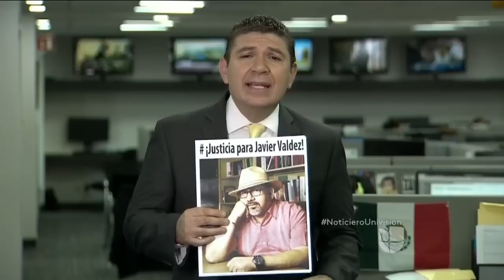El periodista Javier Valdez dijo días antes de morir que había recibido amenazas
La última columna que escribió se llamaba 'El Licenciado' y se publicó el mismo día de su asesinato en Sinaloa. En 2016, 11 periodistas fueron asesinados en México.